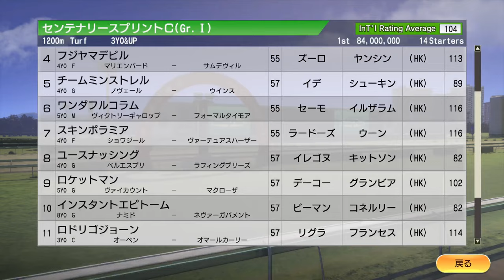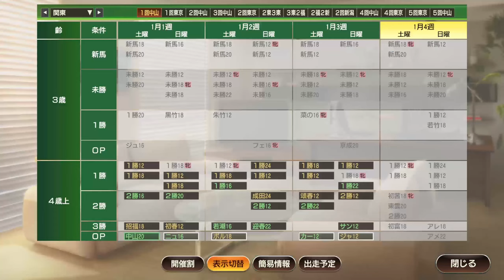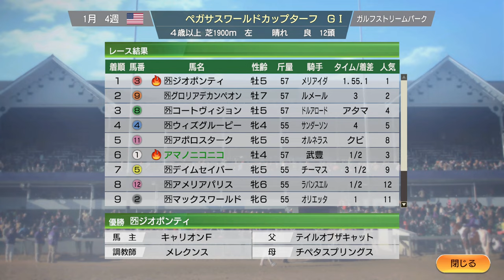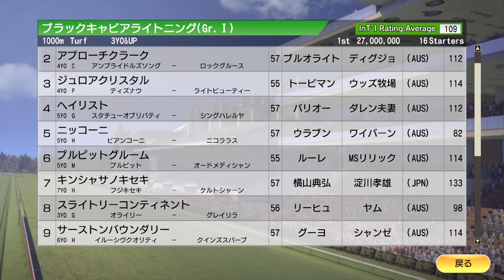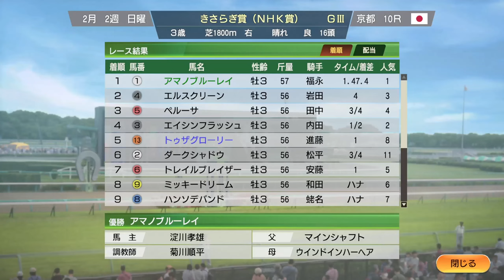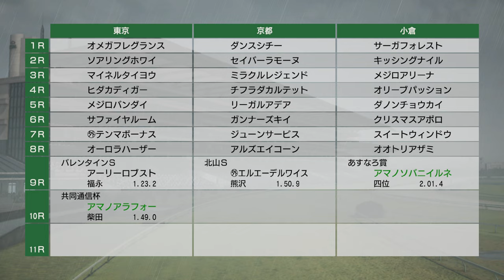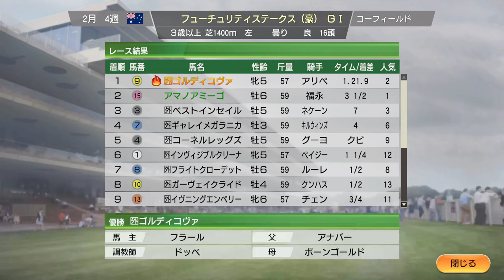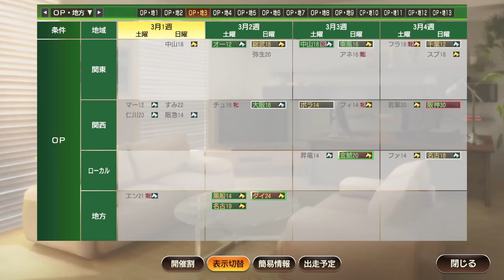【ウイニングポスト9 2021】2010年1月3週～2月4週 冬競馬、フェブラリーS Live 【190：競馬ゲーム 】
‹ルール›
1. 史実馬＋スーパーホースの合計の所有は年2頭のみ（ただし最初の2年は年3頭までOK）
2. クラブ所有後はクラブに年3頭まで史実馬＋スーパーホース所有OK
3. 吉野ファームグループを破って生産賞をゲット！（達成済）
4. レースで1番人気時は戦法を変えることができない

0:00 スタート

1:03:00 キンシャサノキセキ、ブラックキャビアライトニング出走。1000mの直線競馬
1:11:35 G1ライバル対決100勝達成！
1:18:00 オウケンブルースリ、香港G1に出走
1:49:00 フェブラリーS。地方からフリオーソも出走